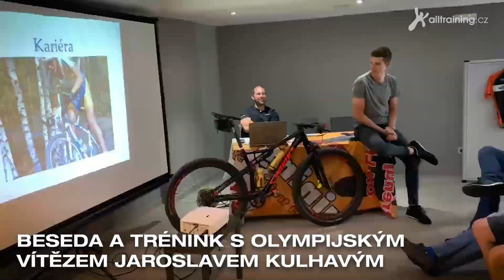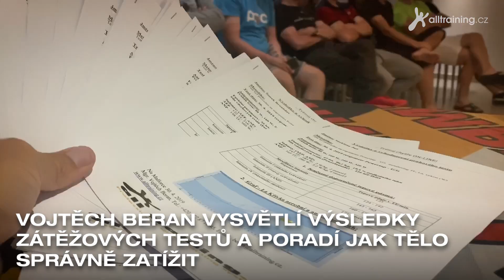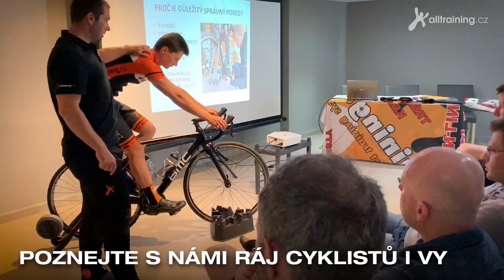Mallorca - Classic IV. - 29.4. - 6.5.2019 (Obrazem)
Najíždění jarních kilometrů v krásném teplém letním počasí je příjemnou zálěžitostí pro každého cyklistu. Alltraining.cz k tomu navíc nabízí skvělé zázemí srovnatelné se zázemím světových cyklistických stájí!  Tréninkový koncept kempu Vojtěcha Berana je propracovaný a má vysokou úroveň. Tato kopce je přizpůsobena pro každého individuálně podle jeho možností, které zjistíme hned na startu kempu na základě zátěžového testu, který absolvuje každý účastník. Kempy jsou tedy určené pod začínajcích amatérských cyklistů až k profesionálům. Tento kemp byl velmi výjmečný, a to díky účasti dvou čestných hostů Radima Kořínka a Jaroslava Kulhavého, kteří po celou dobu kempu byli vždy na blízku a předávali své zkušenosti! Byl to opravdový zážitek, shodují se všichni naši účastnici!

PŮJČOVNA KOL A UBYTOVÁNÍ NA MALLORCE

VYBERTE SI Z NABÍDKY NAŠICH KEMPŮ